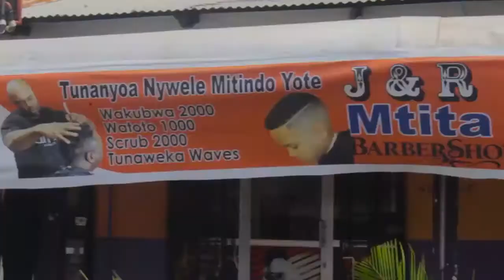RAIS MAGUFULI ALIVYONUNUA MADAFU YA ELFU 40 IKULU VIDEO